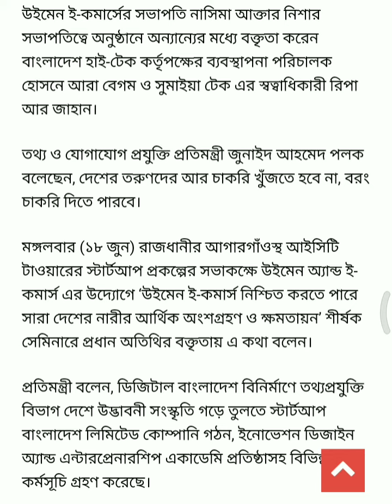তরুণদের আর খুঁজতে হবে না চাকরি by rabi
তরুণদের আর খুঁজতে হবে না চাকরি